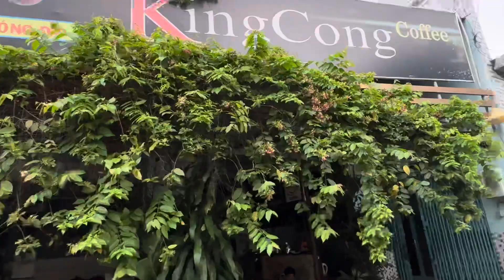480/13/15 Mã Lò P BHHA Bình Tân#0933797979 #0933787878